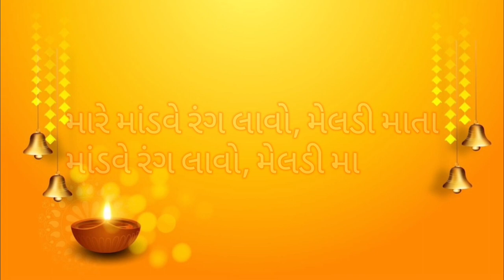જોગણી માના રથડા (Official Mumbai Thana) Parbat Japadiya | Meldi Vihat Devipujak